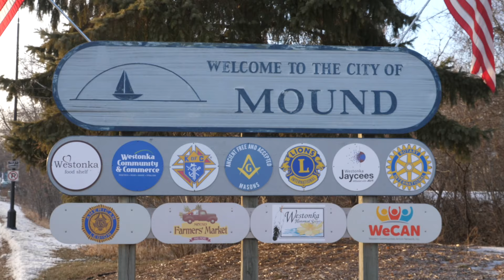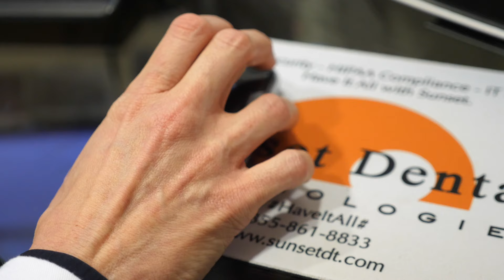West Lakes Dentistry - Leissa's Story